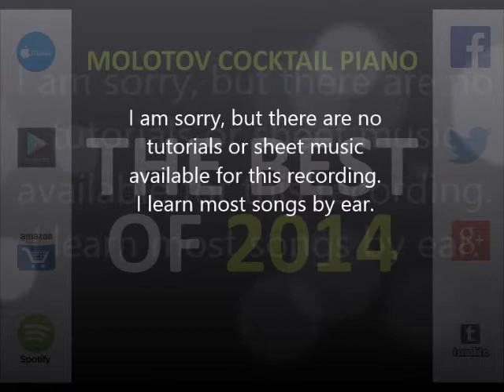Habits (Stay High) - Tove Lo (tribute cover by Molotov Cocktail Piano)